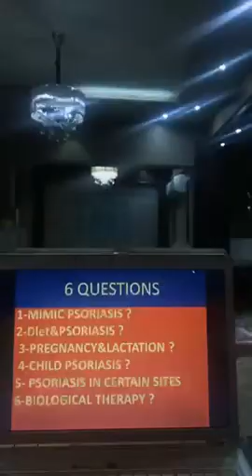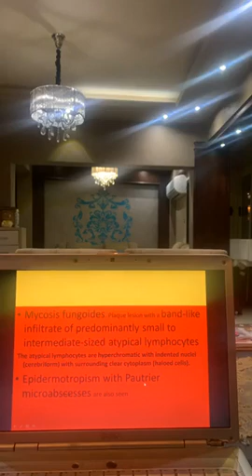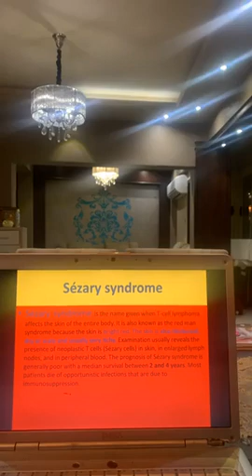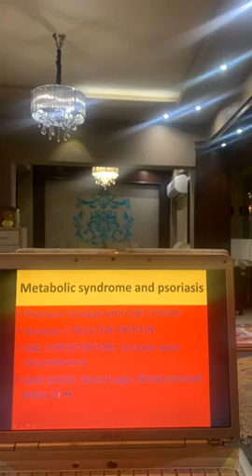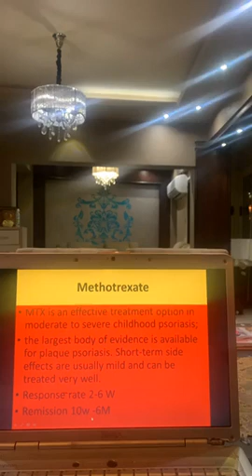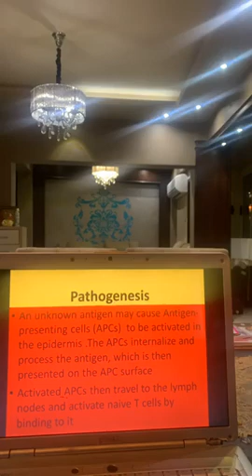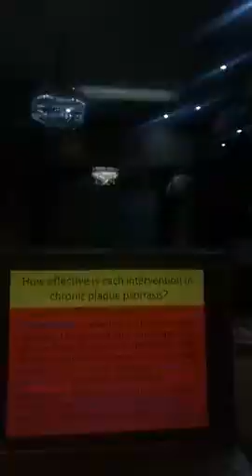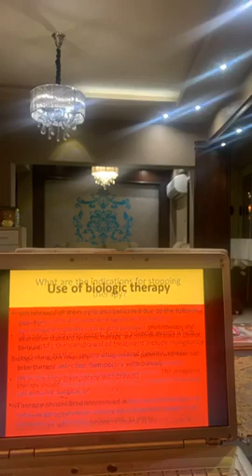psoriasis by Dr Ayman Elsayed